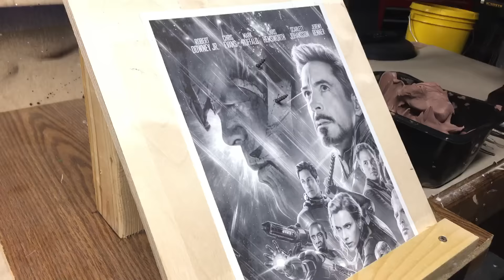'Avengers: Endgame' Poster Sculpture - Timelapse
The culmination of 10 videos and 13 sculpted figures.

Clay used